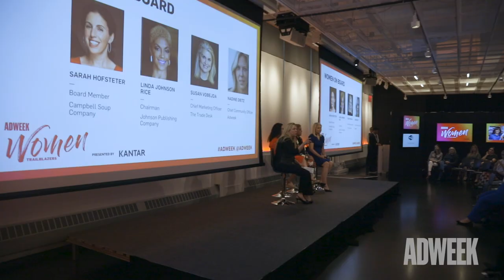Women On Board Panel at Women Trailblazers